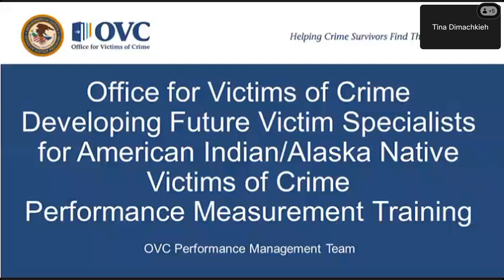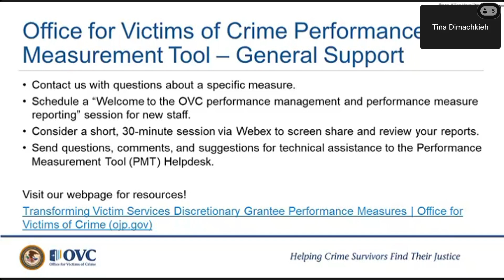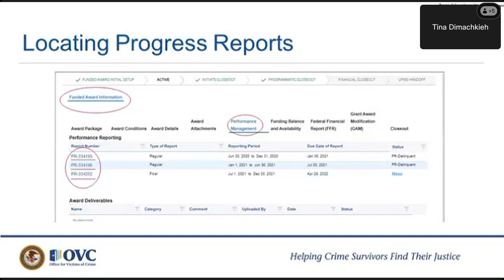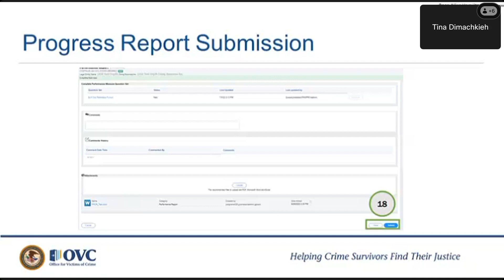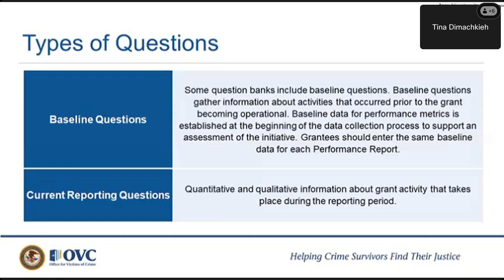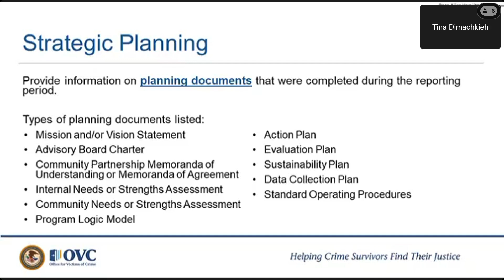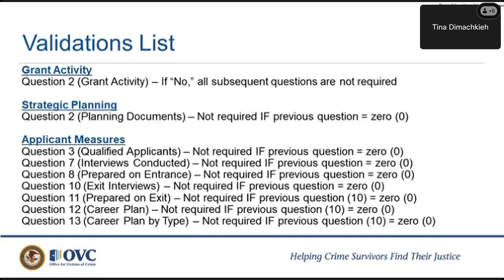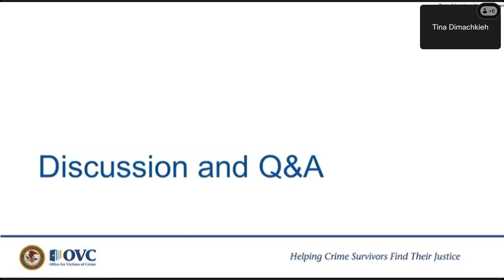Performance Measurement Training: Developing Future Victim Specialists for AI/AN Victims of Crime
This recorded webinar helps grantees under this program to understand their performance measurement reporting requirements.

Webinar Objectives:

• Overview of the importance of performance measurement at OVC.
• Introduce PDF document for reporting the performance measures.
• Describe performance measure data OVC grantees must collect.
• List resources and tools available to grantees.